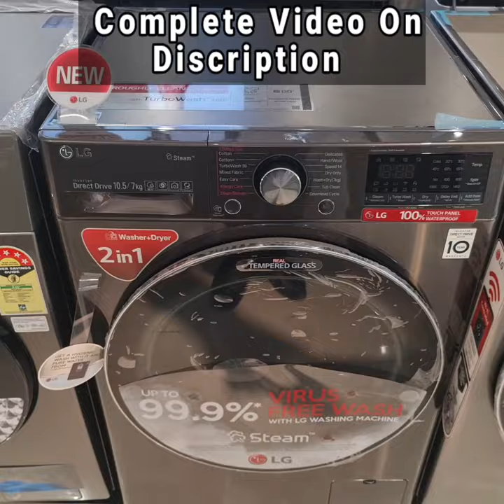lg washer dryer combo ⚡ lg 10.5/7kg inverter direct drive washer dryer ⚡ fhd1057stb ⚡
In This Video, In This Shorts Video I Am Going To Show You LG 10.5 kg / 7.0 kg Washer Dryer Combo Machine.

🔥 Buy LG Washer Dryer 🔥

⚡ LG 10.5 Kg / 7.0 Kg Inverter Wi-Fi Washer Dryer (FHD1057STB, Black VCM, In-built Heater, Turbo Wash)

⚡ LG 9 Kg / 5Kg Inverter Wi-Fi Washer Dryer (FHD0905SWS,Silver VCM, AI Direct Drive, Washer Dryer with Steam)
💥You Can Also Buy LG AI DD Washing Machine From Here 💥

⚡ LG 9.0 kg FHV1409ZWB (1400 rpm) (Black Steel) (Wifi) (Steam Wash) Front Load Washing Machine

⚡LG 8.0 kg FHV1409ZWB (1400 rpm) (Black Steel) (Wifi) (Steam Wash) Front Load Washing Machine

⚡ LG 7.0 kg FHV1207ZWB (1200 rpm) (Black Steel) (Wifi) (Steam Wash) Front Load Washing Machine
⚡LG 9.0 kg FHV1409ZWP (1400 rpm) (Platinum Silver) (Wifi) (Steam Wash) Front Load Washing Machine

⚡ LG 8.0 kg FHV1408ZWP (1400 rpm) (Platinum Silver) (Wifi) (Steam Wash) Front Load Washing Machine

⚡LG 7.0 kg FHV1207ZWP (1200 rpm) (Platinum Silver) (Wifi) (Steam Wash) Front Load Washing Machine

best washer dryer 2022
lg washer dryer combo
washer dryer combo india
lg washer dryer
lg washer dryer review
lg fhd1057stb review
fhd1057stb
fhd090sws
fhd0905sws lg washing machine
lg fhd0905sws
washer dryer demo
washer dryer combo
lg 10.5/7kg inverter direct drive washer dryer
lg 10.5kg front load washing machine
lg 10.5 kg washing machine
lg 10.5 kg washing machine with dryer
lg washer dryer 10.5/7kg
washing machine
lg 9kg fully automatic front load washing machine demo
lg 8kg front load washing machine demo in hindi